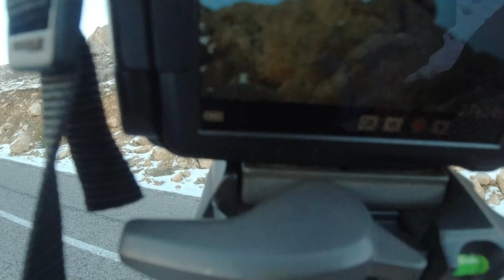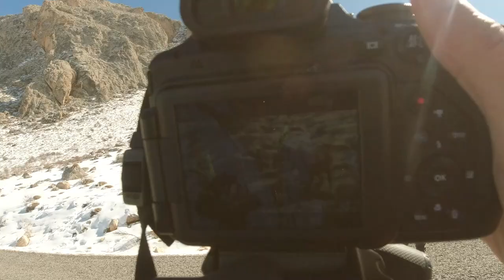ALADAĞLAR MİLLİ PARKI I KEÇİLER KARLI ARAZİDE BESLENİYOR /